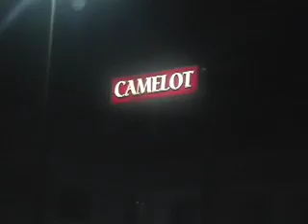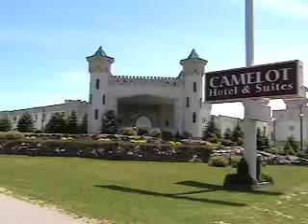The Pink Spiders at Camelot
The Spiders crash at the Camelot. For more exclusive content from your favorite Suretone artists go to suretone.com.